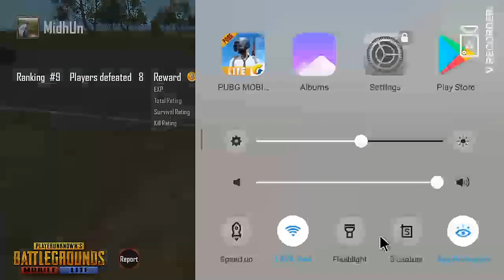Playing PUBG With Mouse | gameplay | മൗസ് വെച്ച് ഒരു പബ്ജീ കളി